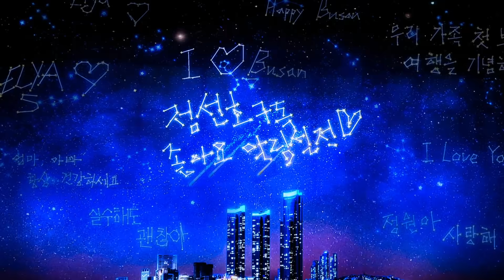[ENG] 집에 왔는데 덩치 엄청 큰 남자가 기다리고 있다면? ∥오셨어요EP3-1